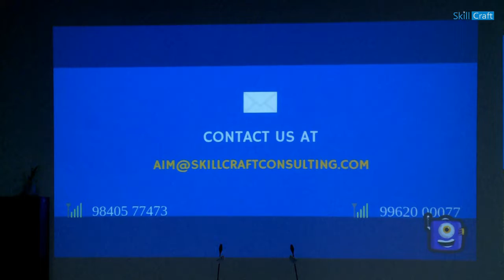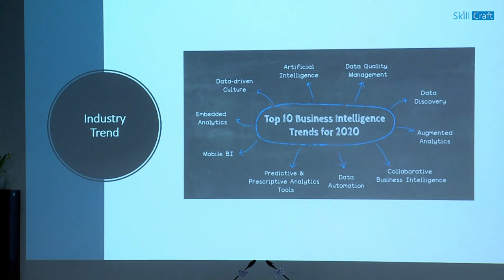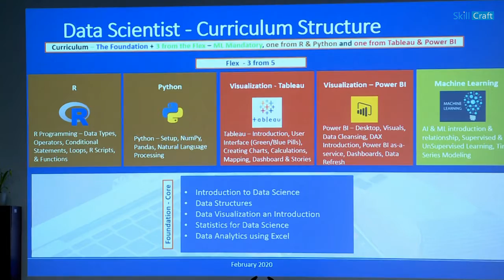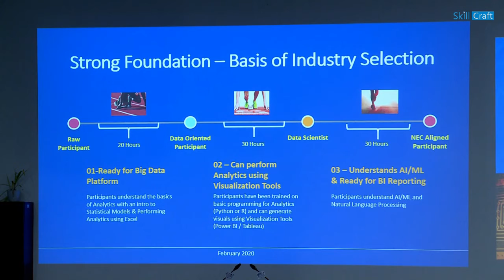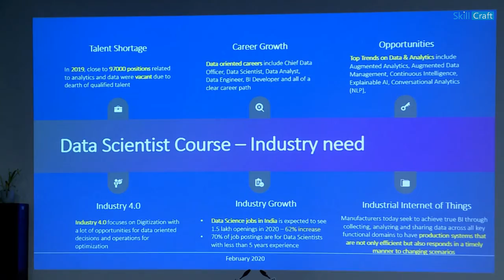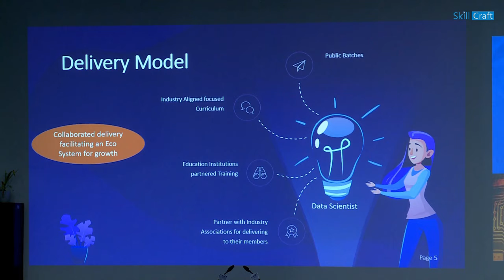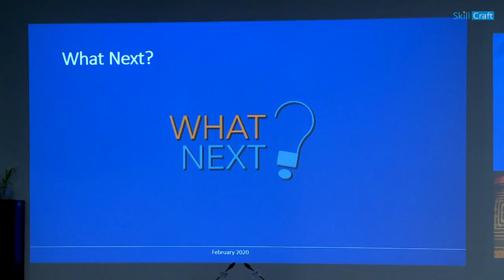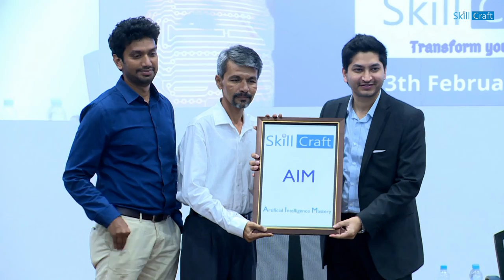Presentation on Data Scientist Program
Presentation consist of detailed overview of the course offered by Skill Craft's "AIM" and importance of Data Science program in the status quo.